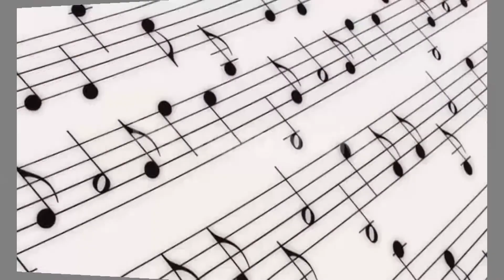Shalaka Dixit - Calgary Classical Idol Audition 2015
Contestant Shalaka Dixit participated in Calgary Classical Idol under the Hindustani Vocal Intermediate Category. Watch his amazing performance.